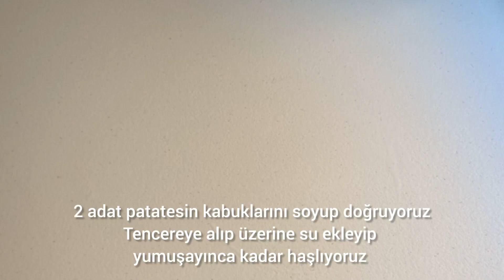1SAATTE TAM 4 ÇEŞİT MEZE⚡Sofranızı Zenginleştirecek 4 Nefis Meze Tarifi 😋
1SAATTE TAM 4 ÇEŞİT MEZE⚡Sofranızı Zenginleştirecek 4 Nefis Meze Tarifi 😋
Yıl başı sofralarınızı süsleyecek bu pratik lezzetleri mutlaka denemelisiniz
yılbaşı harici de bu pratik lezzetleri akşam yemeklerinde ve davet sofralarınız içinde yapabilirsiniz
Malzeme listesini aşağıda görebilirsiniz
videonun tamamını izleyerek tüm detayları görebilirsiniz
Muhammara;01:41
Mütebbel;02:39
Patates Cacık;04:17
Pancar Meze;04:18

Muhammara
3 adet közlenmiş kırmızı biber
3 yemek kaşığı galeta unu
1/2 su bardağı iri çekilmiş ceviz
2 yemek kaşığı zeytinyağı
2 diş sarımsak
1 tatlı kaşığı domates salçası
1 tatlı kaşığı biber salçası
1 tatlı kaşığı nar ekşisi
kimyon,tuz ,kırmızı biber, karabiber

Mütebbel
500 Gr közlenmiş patlıcan
4 yemek kaşığı tahin
6 yemek kaşığı yoğurt
2 diş sarımsak
yarım demet maydanoz
1 su bardağı iri çekilmiş ceviz
1/2limonun suyu
4 yemek kaşığı zeytinyağı
karabiber ,tuz

Patates Cacık

2 adet haşlanmış patates
3 yemek kaşığı labne peynir
4 yemek kaşığı yoğurt
2 yemek kaşığı ince kıyılmış dereotu
1 diş sarımsak
4 yemek kaşığı kırık ceviz
karabiber, tuz , zeytinyağı

Pancar Meze
7 adet küçük boy pancar(1 büyük boy pancar)
3 yemek kaşığı süzme yoğurt
1 diş sarımsak
tuz